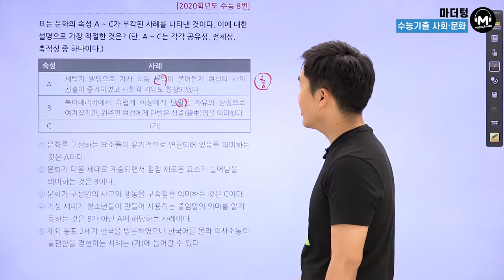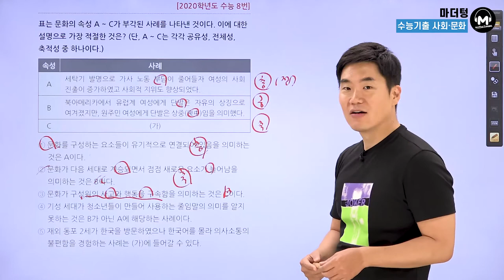[마더텅] [사회·문화] 2020학년도 수능 8번 (해설 : 배준호 선생님)